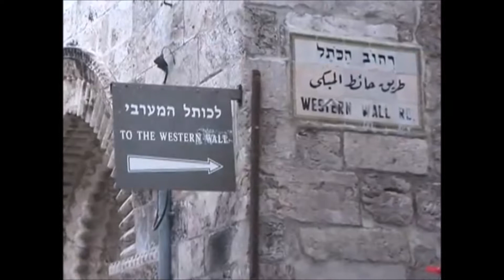Joyful Mysteries of the Rosary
Joyful Mysteries (Mon & Sat)
Lead by Fr. Dave Heney
ComePrayTheRosary.Org